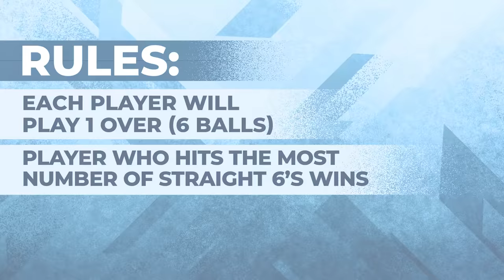Tetra Pak Hard-hitting challenge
Some of the most explosive hitters of the RedHotSquad unite for yet another high-voltage clash.

Watch your favourite stars play the Tetra Pak Hard-hitting challenge as Hassan Ali, Faheem Ashraf and Azam Khan attempt to smash the most number of straight sixes in an over.